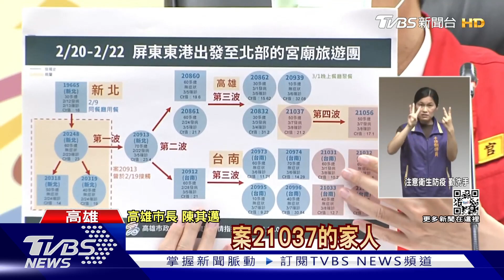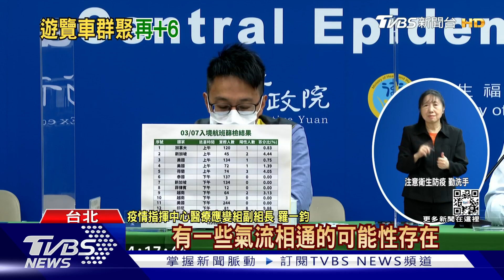遊覽車群聚+6擴 「高雄.台南」 4人同車復健染｜TVBS新聞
今天新增了八例本土，有六例跟遊覽車群聚相關延伸，其中有四例在台南，因為跟養雞農搭同班復健車，進而匡列採檢確診，至於，自助餐店員的姐姐所拜訪的客戶也遭傳染，進而再傳給丈夫，遊覽車案相關累積17人確診，而宜蘭境外移入家庭群聚再加二，都是居隔陰轉陽，對社區威脅相對小。